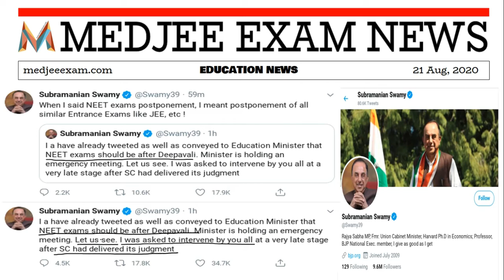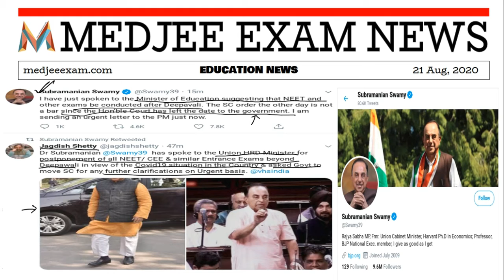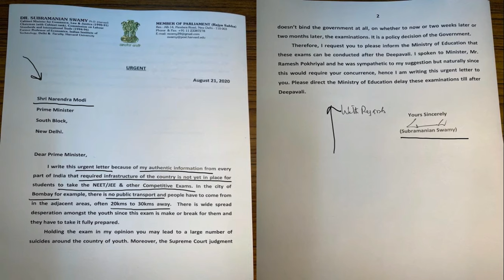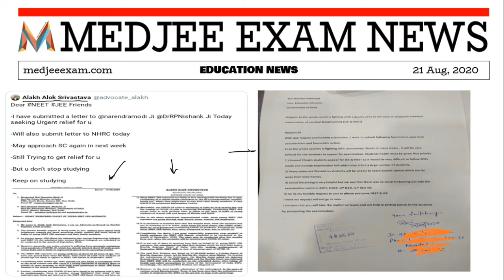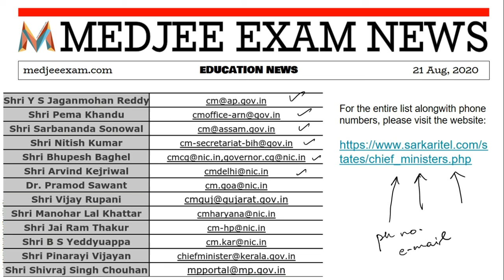NEET | JEE MAIN 2020 | 99% Chances o NEET/JEE POSTPONEMENT NEWS | JEE2020 NEETEXAM 2020